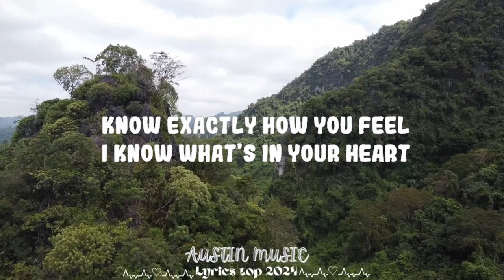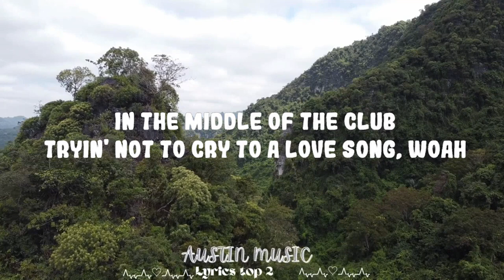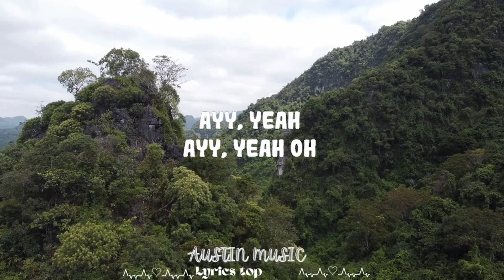Rod Wave - Fight The Feeling || Austin Music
Follow Rod Wave:

(Lyrics):
[Intro]
Look, oh, woah
Uh, okay

[Chorus]
Now you in the middle of the club, tryin' not to cry to a love song
In the middle of the club, tryin' not to cry to a love song, woah
Uh, to a love song (To a love song)
Ayy, yeah
Ayy, yeah
Oh

Tell the DJ to play your song
In the middle of the club tryin' not to cry to a love song
To a love song
Fight The Feeling